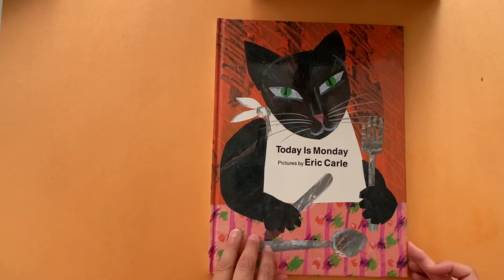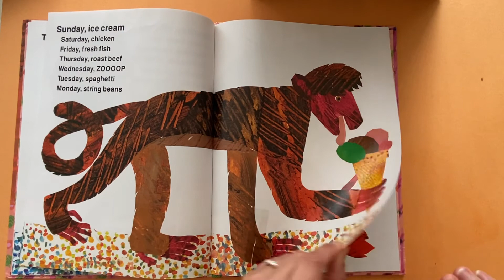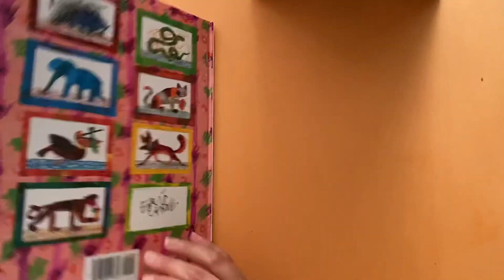Today is Monday by Eric Carle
Today is Monday-Read Aloud